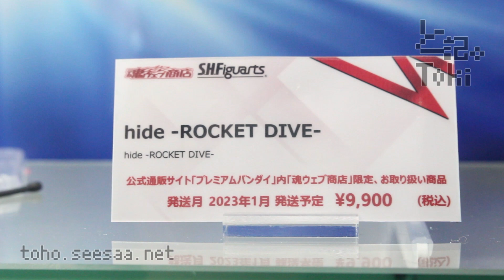S.H.Figuarts hide -ROCKET DIVE- display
S.H.Figuarts hide -ROCKET DIVE-